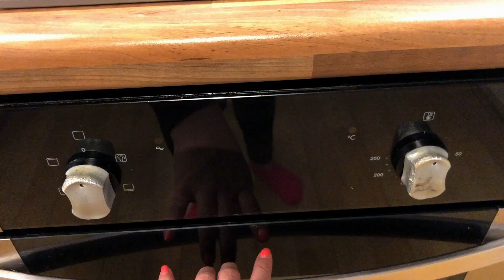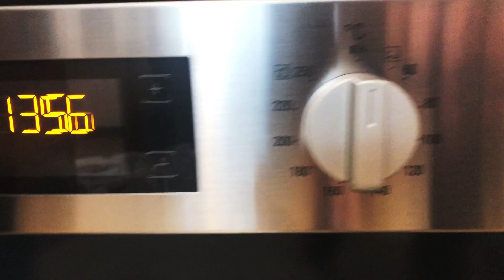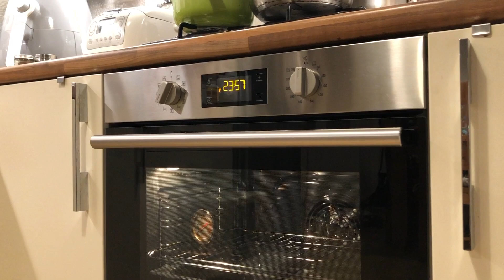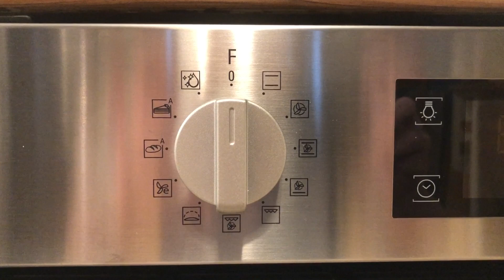【英國🇬🇧生活分享】今日DIY之究竟一個C9仔自己裝唔裝到個焗爐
住得喺英國好多時就要自己做DIY，喺香港好少要落手落腳做，但係英國唔同好多時自己搞得掂就自己搞。今日就表演俾大家睇吓，我一個師奶仔究竟可唔可以一個人裝到個焗爐。搞唔搞得掂？梗係得啦，攪唔掂就唔拍片俾你睇啦！